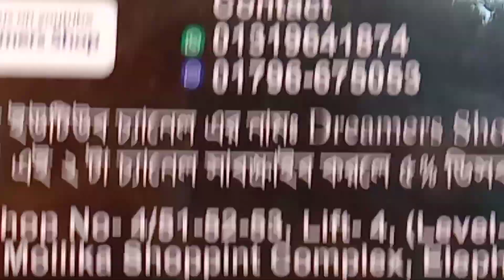💮গরমে আরাম এর জন্য বেষ্ট কুর্তি কালেকশন / বাটিক কুর্তি 🌺🌺 ঃ 01796675053 Dreamers shop /Tarika Tani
⭕ গরমে আরামদায়ক বাটিক কুর্তি কালেকশন নিতে চলে আসুন.. Dreamers shop এ
🌻🌻Stock Update🌼🌼
⭕Now available in store and online‼️

⭕Quality so good.
⭕Made in our own factory.

⛔ শপ নংঃ ৪/ ৫১,৫২,৫৩ ইস্টার্ন মল্লিকা শপিং কমপ্লেক্স, এলিফ্যান্ট রোড, ঢাকা।

✅ অর্ডার করতে আপনার ঠিকানা এবং ফোন নাম্বার দিন এবং  আপনি যে পণ্যটি অর্ডার করতে চান সেই প্রডাক্টসের স্ক্রিনশট নিয়ে আমাদের ইমু এবং হোয়াটসঅ্যাপ নাম্বারে কল করুন ঃ
          ☎️ 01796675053- (Eva) (imo & what's up)
         ☎️ 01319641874 (Nusrat) (Imo & what's up)

⭕ প্রডাক্টস এর বিষয়ে কোন অভিযোগ থাকলে যোগাযোগ করুনঃ 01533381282( Rayhan).

🔴 বি.দ্রঃ এখন থেকে আমাদের সব প্রডাক্টের ভিডিও করে আমাদের ২ টি চ্যানেলে দিব।তাই যারা যারা রিয়েল পিক চান তারা কষ্ট করে আমাদের ইউটিউব চ্যানেল থেকে ভিডিও গুলো দেখে স্ক্রিনশট নিয়ে অর্ডার করবেন।  ধন্যবাদ 🥰